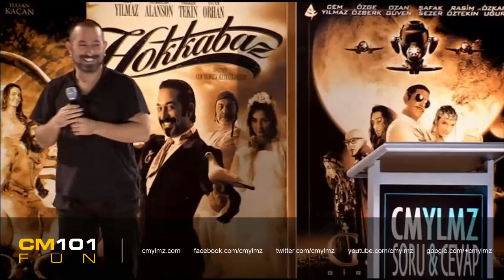Cem Yılmaz | Arabalara ilgim var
Cem Yılmaz - CMYLMZ Soru&Cevap (2010) Gösterisinden "Arabalara ilgim var" bölümü.